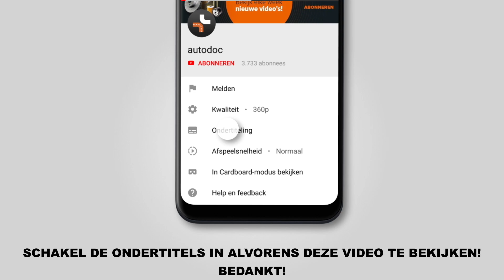Hoe een koplamp vervangen op een MERCEDES-BENZ VITO 1 (W638) [AUTODOC-TUTORIAL]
Hoe een koplamp vervangen op een MERCEDES-BENZ VITO 1 (W638) 2.2 MPV 03.1997–07.2003 [AUTODOC-TUTORIAL]

Koplamp op MERCEDES-BENZ Vito Van (W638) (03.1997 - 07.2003) / MERCEDES-BENZ V-Class (W638/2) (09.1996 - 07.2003) / MERCEDES-BENZ Vito Minibus (W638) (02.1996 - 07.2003) auto's moet standaard vervangen worden door een en dezelfde procedure toe te passen. Er kunnen echter kleine verschillen zijn door de specifieke kenmerken van het voertuigontwerp.

🔝 Topmerken die koplamp: JOHNS, TYC, ABAKUS, LORO, PRASCO, VAN WEZEL

🛒 Op onze website vindt u een uitgebreid aanbod aan auto-onderdelen van uw voorste keur

🛠️ Het gereedschap dat u nodig hebt om koplamp te vervangen:
- diëlektrisch vet
- rondbektang
- kruisschroevendraaier
- spatbordbeschermer